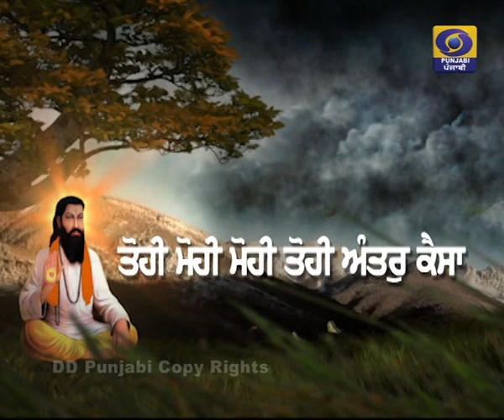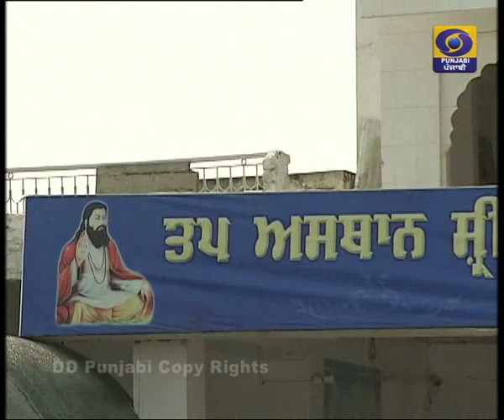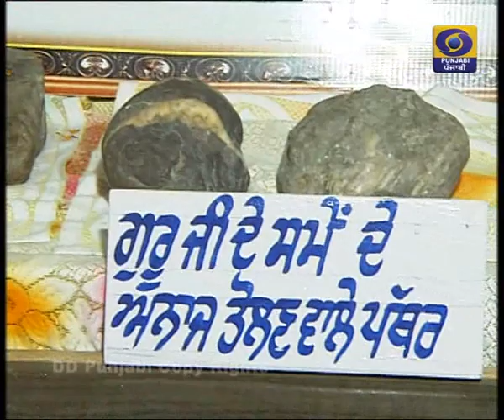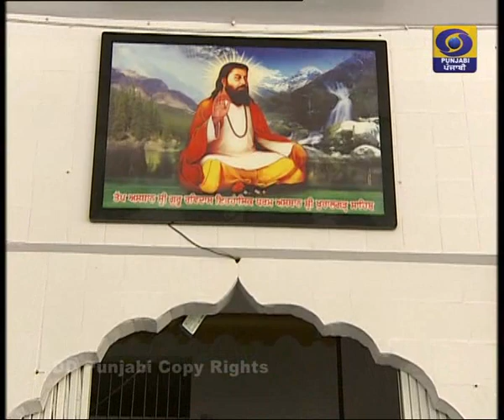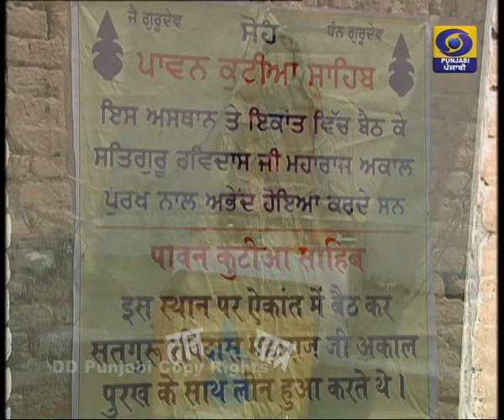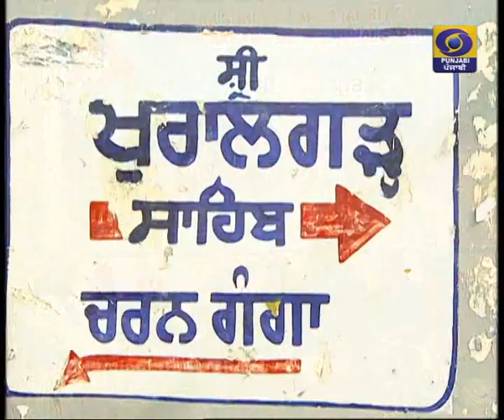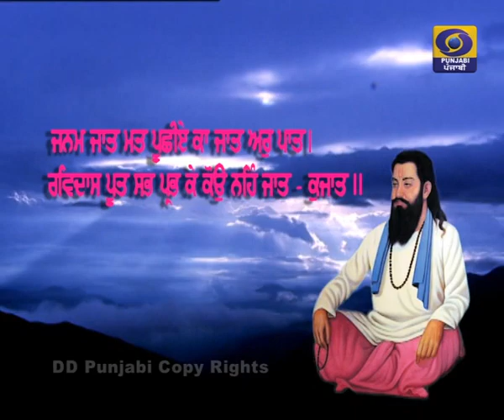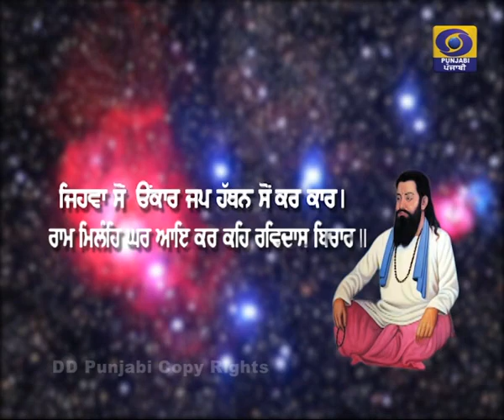Documentary on Khulargarh